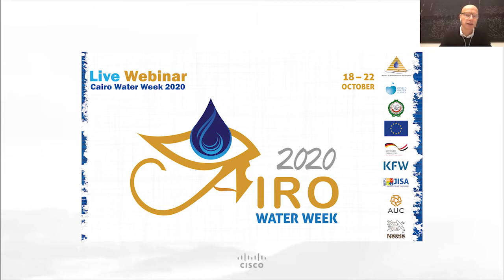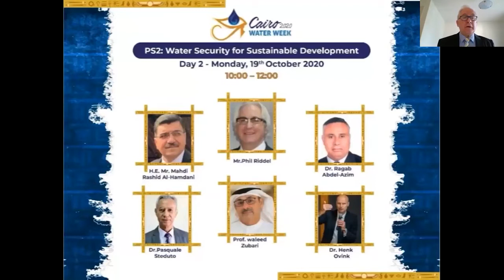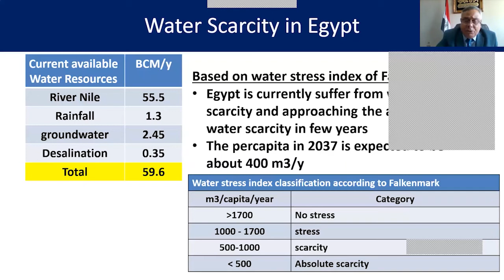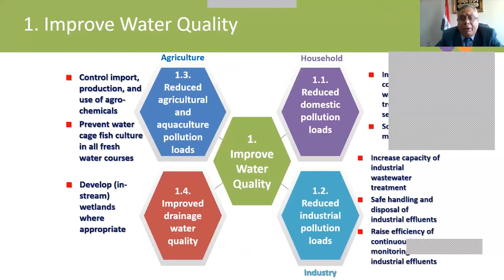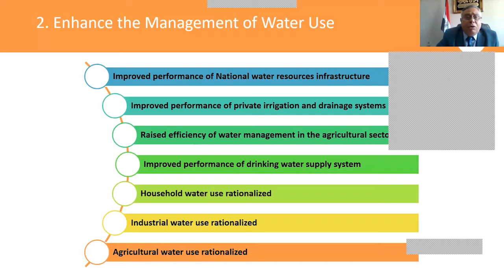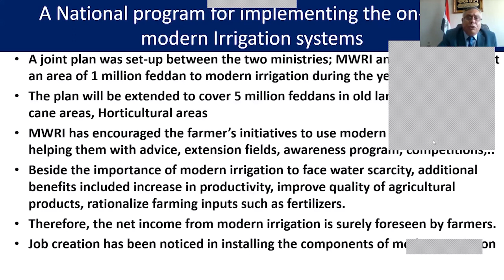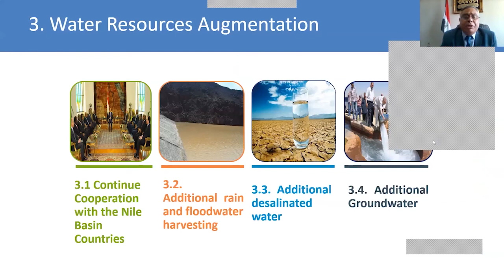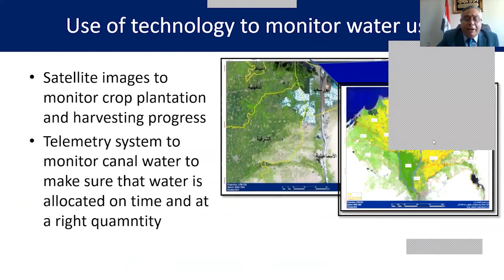CWW2020 Day2 PS2 : Dr Ragab Abdel-Azim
Undersecretary of Ministry of Water Resources and Irrigation